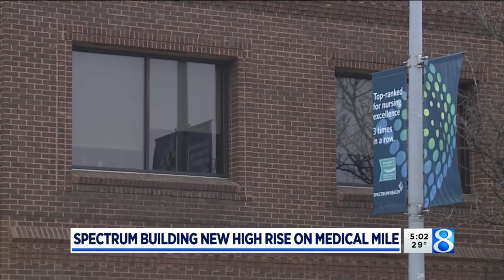Spectrum Health plans 3 new buildings in Grand Rapids, Lakeview, Big Rapids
Spectrum Health’s already huge footprint on the Medical Mile in Grand Rapids is set to grow even more. (Jan. 13, 2022)